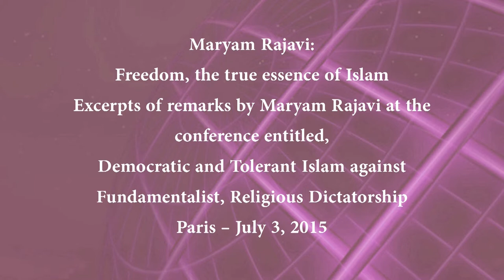Maryam Rajavi: Freedom, the true essence of Islam- Paris – July 3, 2015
On the occasion of the Holy month of Ramadhan, a conference was held on July 3, 2015, entitled, "Democratic and Tolerant Islam against Fundamentalism and Religious Dictatorship". The Iranian Resistance's President-elect Maryam Rajavi addressed the conference. Under the title, "There is no compulsion in religion", she said, “The medieval savagery fundamentalist forces have imposed on the region in the guise of Islam was founded in the Velayat-e Faqih regime in our times.
“The Islam they proclaim is a religion of compulsion, stripping human beings of their free will. While the true Islam and the message of the Quran reject compulsory religion and all compulsions.”
“Islam is against compulsion in religion and against any religious compulsion on people while stressing the need for freedom", she asserted.
Excerpts of these remarks are contained in the following video-clips: